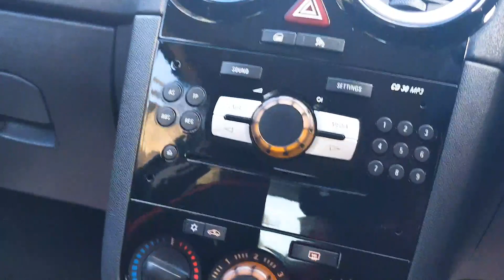SA13 Vauxhall Corsa